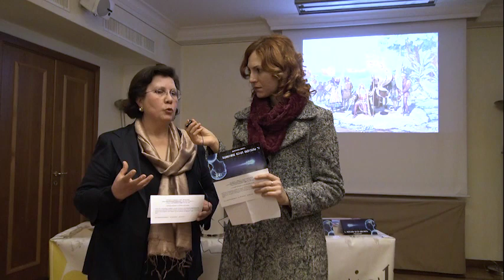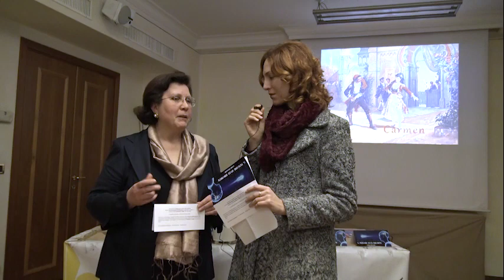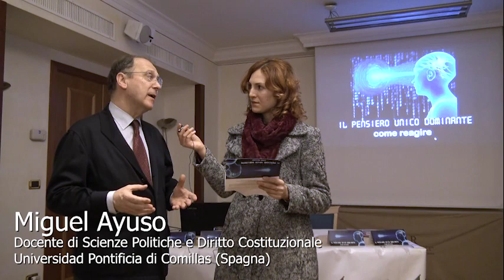"Il pensiero unico dominante". A Napoli ciclo d'incontri della Fondazione Il Giglio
Di Teresa Lanna
Cos'è il "pensiero unico"? Con quali strategie cerca di dominare sull'intera società? Ci riesce? E in che misura? Oggi come ieri, il "pensiero unico" sintetizza schemi ideologici che vengono imposti attraverso i mass-media. Esso costituisce una forma di dominio apparentemente innocua rispetto a quella esercitata attraverso la violenza fisica. In realtà, è invece subdola, quindi pericolosa. Agisce, infatti, lentamente, manipolando il linguaggio al fine di condizionare la mentalità, per imporre alcune idee, facendole passare come giuste. Al pensiero unico ed ai modi di sottrarsi ai suoi meccanismi di manipolazione è dedicato il Seminario di Formazione 2019 di Fraternità Cattolica e della Fondazione "Il Giglio", costituito da 7 incontri. Il primo di tali appuntamenti si è svolto martedì 26 febbraio, presso l'Hotel "Renaissance Mediterraneo" di Napoli. "La memoria ricostruita. Così l'ideologia manipola la Storia": questo il titolo del dibattito introdotto ed illustrato dal Prof. Miguel Ayuso (Universidad de Comillas, Madrid) alla presenza di Marina Carrese (presidente della Fondazione "Il Giglio"). Abbiamo posto ad entrambi alcune domande, prima di ascoltare i loro interventi alla presenza di un pubblico numeroso. Le risposte e gli interventi integrali in questo video, pubblicato sul canale livio.tv.